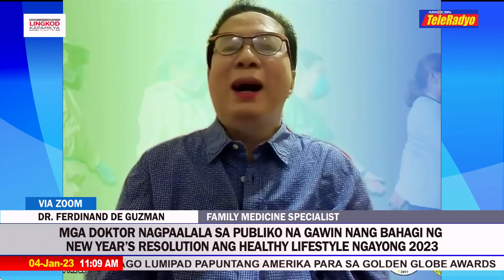Mga doktor nagpaalala sa publiko na magkaroon ng healthy lifestyle ngayong 2023 | Lingkod Kapamilya